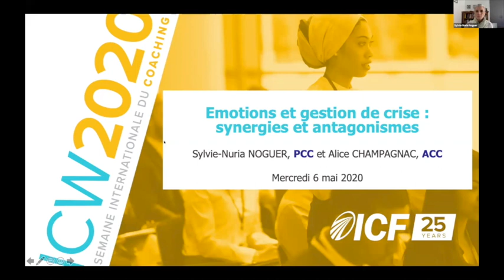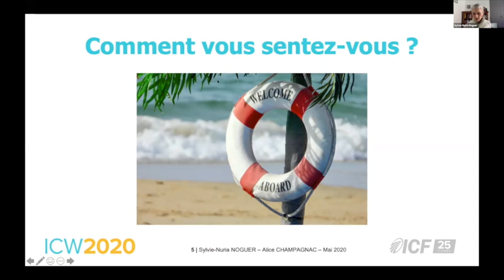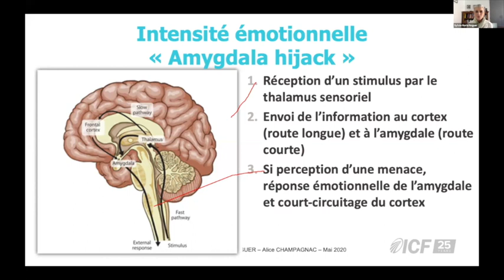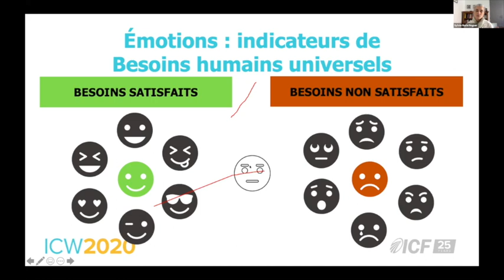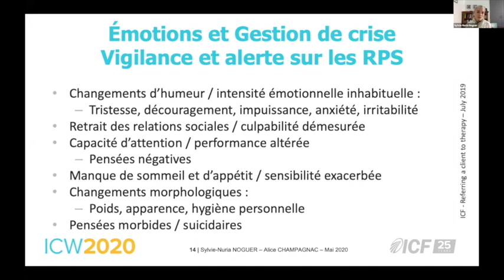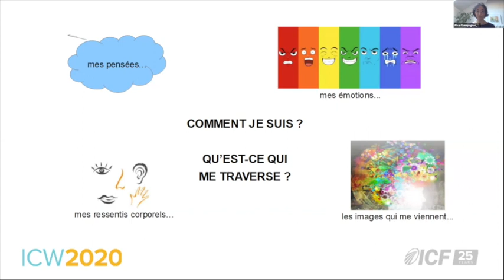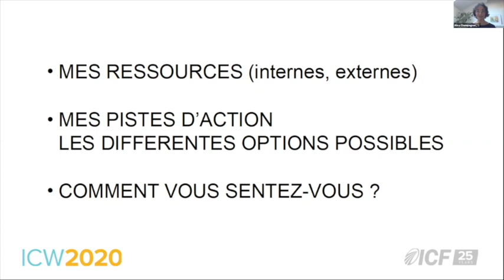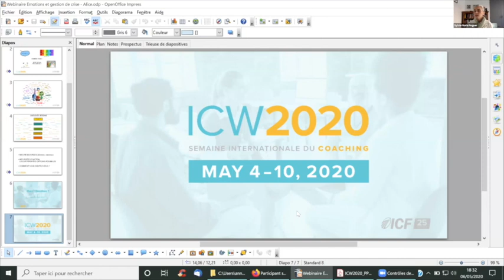Webinaire Émotions CW2020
Le choc de la crise sanitaire et ses conséquences, ainsi que les multiples incertitudes de « l’après », sont autant de situations génératrices de stress. Les émotions fortes, parfois contagieuses, constituent le terreau sur lequel la reconstruction et le redémarrage des activités économiques et sociales s’opèreront.
    Comment accueillir et transformer ces émotions pour renforcer la résilience ?
    Comment restaurer la confiance et la dynamique collective face à l’incertitude ?
Ce webinaire ICF France explore les principes et outils de l’intelligence émotionnelle pour répondre à ces questions en temps de crise. En seconde partie, les participants sont invités à un temps de mise en pratique et de partage.
Les intervenantes :
            - Sylvie-Nuria Noguer, Coach ICF France PCC
            - Alice Champagnac , Coach Icf France ACC